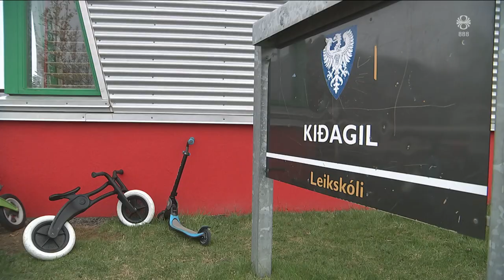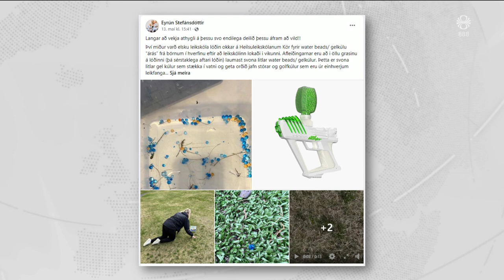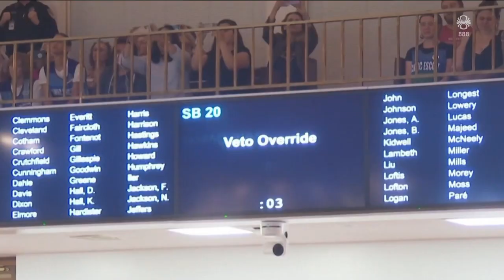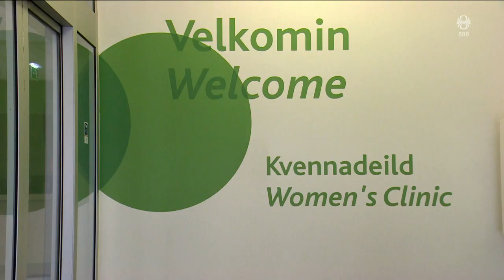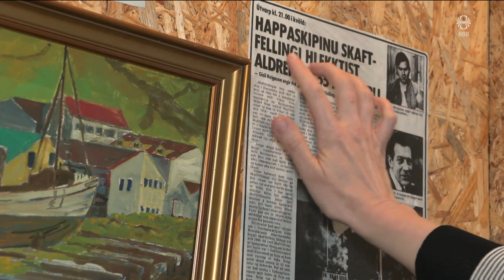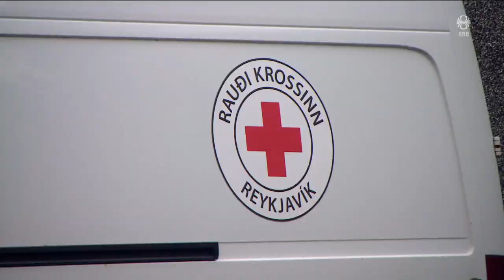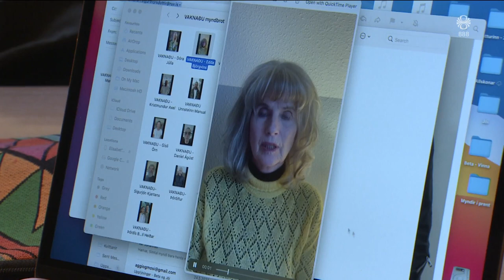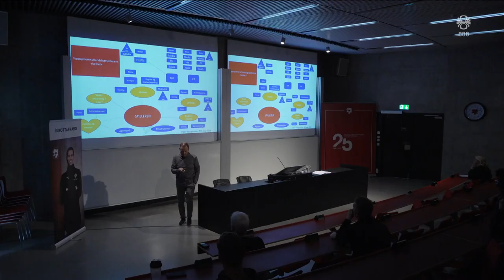Fréttir - 28. maí 2023